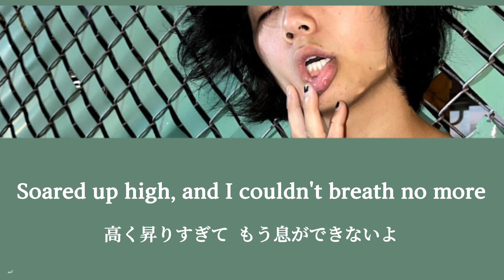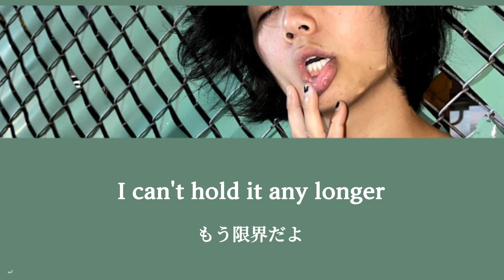【日本語字幕】Mudd the student - G-LOC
🎧G-LOC - 머드 더 스튜던트 (Mudd the student)
作詞：Mudd the student
作曲：Mudd the student, JNKYRD
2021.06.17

意訳している部分もございますので予めご理解下さい。